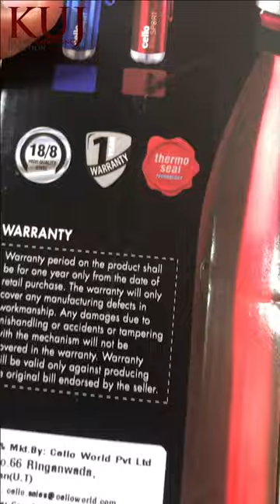Cello Water Bottle | 24 hr Hot 🌡️ and Cold 🧊 water | Unboxing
➡️"🎻 Unboxing the Cello Scout Bottle: The Perfect Companion for Your Adventures! 🏞️"
Cello Water Bottle | 🌡️ Keep Your Drinks Hot or Cold All Day with Cello Water Bottle! 🔥🧊 Unboxing

🏕️ Adventure awaits with the Cello Scout Bottle! 💦 Stay hydrated on-the-go with its leak-proof design and sip in style with its sleek look 🤩 Perfect for hiking, camping, or any outdoor activity! 🌲 Upgrade your hydration game today and explore the world with Cello Scout Bottle 🌍

Cello Scout Bottle is an excellent choice for people who are always on the go and need a reliable hydration solution. The bottle is made of high-quality stainless steel that ensures durability and long-lasting performance. With its vacuum insulation technology, the Cello Scout Bottle keeps your drinks hot or cold for up to 24 hours, making it the perfect companion for any adventure.

The bottle is designed to be leak-proof, which means you can carry it in your bag without worrying about any spills. It also has a sleek look that adds to its aesthetic appeal. The Cello Scout Bottle is available in different colors and sizes, so you can choose the one that suits your style and needs.

The Cello Scout Bottle is not only a great choice for outdoor activities like hiking, camping, or traveling, but it's also ideal for daily use. Whether you're heading to work, hitting the gym, or running errands, this bottle will keep you hydrated and refreshed throughout the day.

Overall, the Cello Scout Bottle is an excellent investment for anyone who values style, durability, and convenience. With its superior performance and impressive design, this bottle is sure to become your go-to hydration solution.

Why to choose CELLO SCOUT BOTTLE over other bottles?
There are several reasons why the Cello Scout Bottle is an excellent choice over other bottles.

➡️ Firstly, the bottle's leak-proof design ensures that you don't have to worry about any spills or leaks, even if you carry it in your bag. This makes it a convenient and hassle-free choice for people who are always on the go.

➡️ Secondly, the Cello Scout Bottle is made of high-quality stainless steel that is durable and long-lasting. It's resistant to rust and corrosion, making it a reliable choice for outdoor adventures or daily use.

➡️ Thirdly, the bottle's superior vacuum insulation technology keeps your drinks hot or cold for up to 24 hours. This means you can enjoy your favorite beverages at the perfect temperature, even after a long day.

➡️ Lastly, the Cello Scout Bottle has a sleek and stylish design that adds to its aesthetic appeal. It's available in a range of colors and sizes, so you can choose the one that best suits your style and needs.

Overall, the Cello Scout Bottle is an excellent investment for anyone looking for a reliable, convenient, and stylish hydration solution. With its superior performance and impressive design, this bottle stands out from other options on the market.